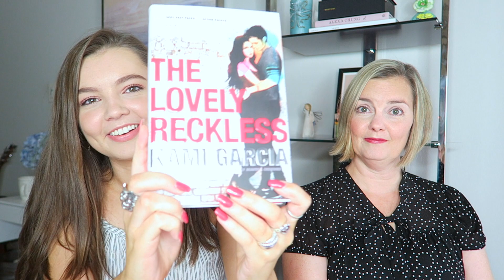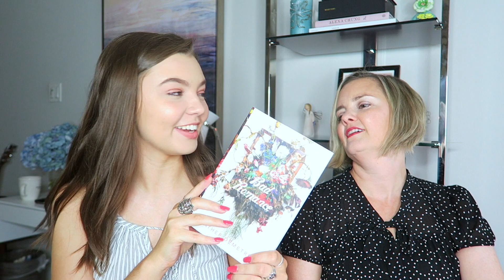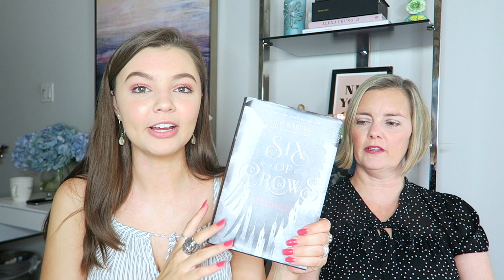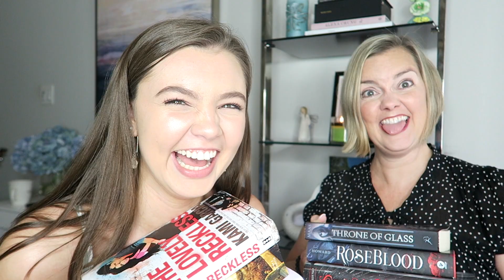JUDGE A BOOK BY ITS COVER CHALLENGE W/ MY MOM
GOODREADS- booksonmynightstand